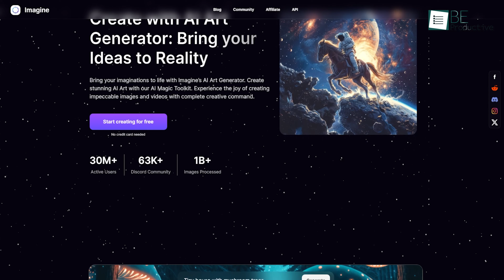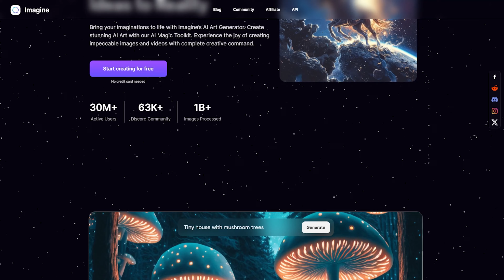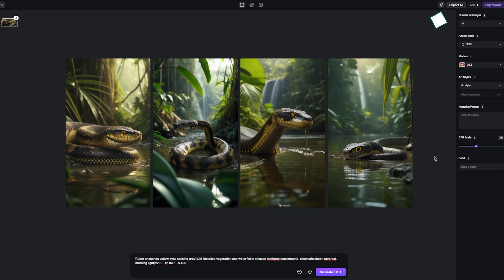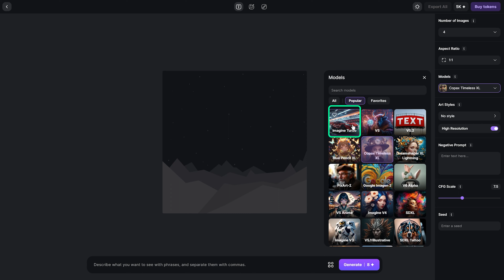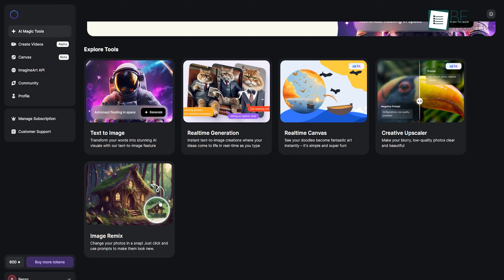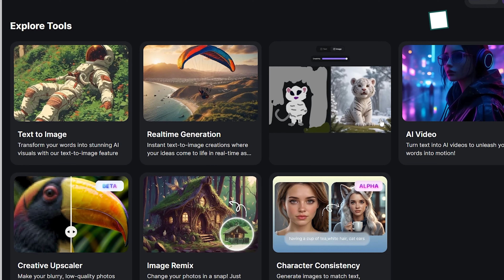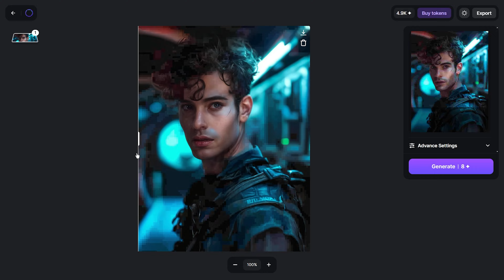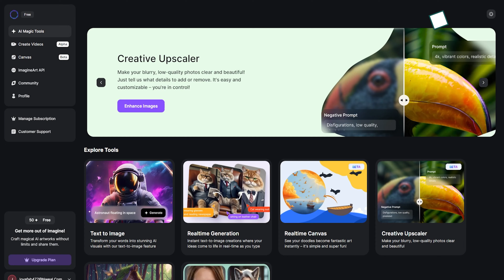Imagine Art Review | Text to Image Generator With Limitless Possibilities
Imagine Art is a brand-new way of utilizing the power of AI to make mesmerizing artwork from scratch.  We’ve been using Imagine AI Art Generator for our projects for quite a while now, and it’s been incredibly helpful in more than one way.